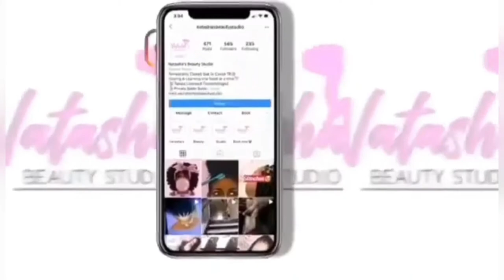Braider Stylist Vlog come to work with me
Soft Locs🔥Salon Visit

Add my IG for daily videos and pics of my work
Follow @NatashasBeautyStudio